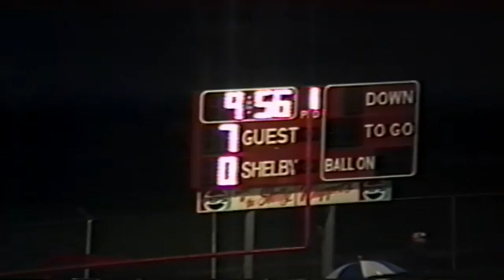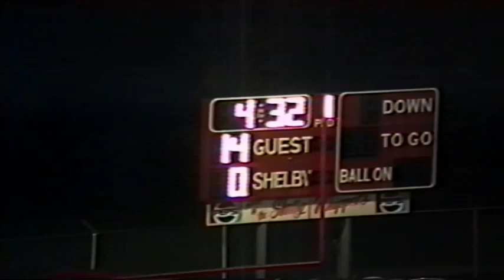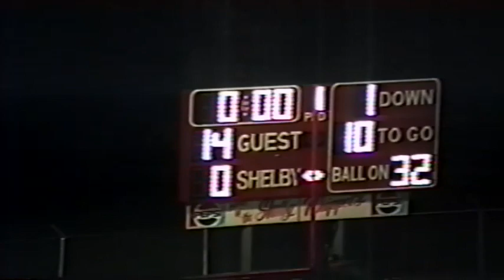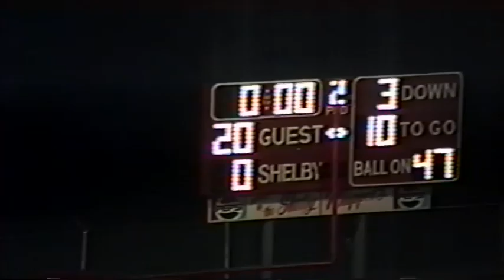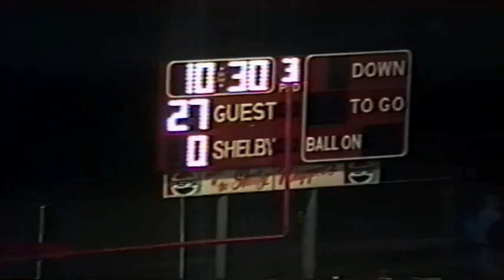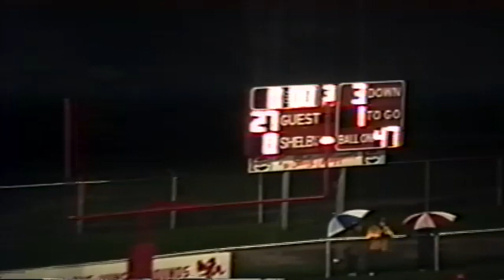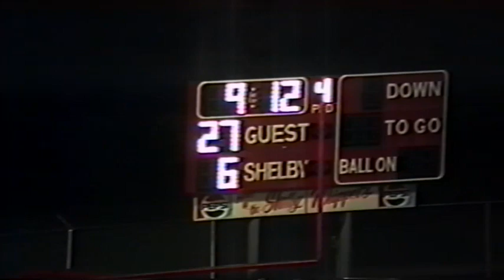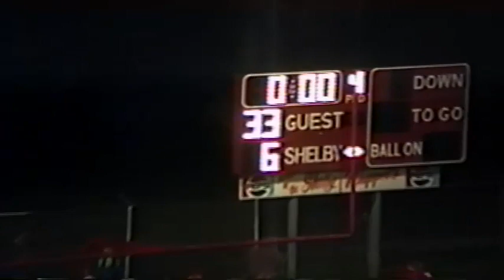1996 Columbian 33 vs Shelby 6